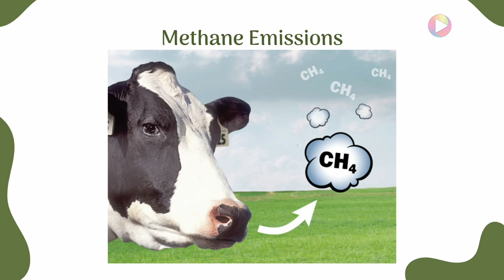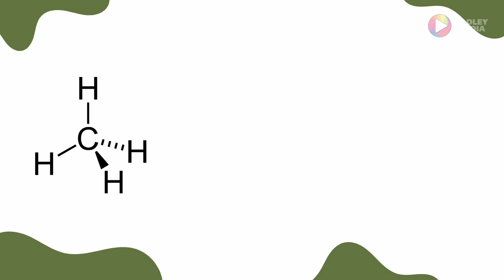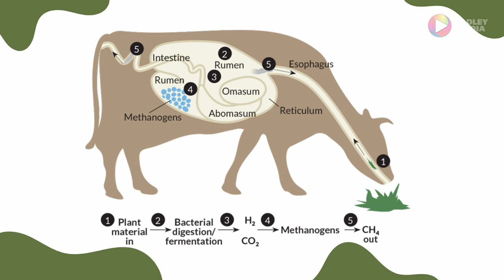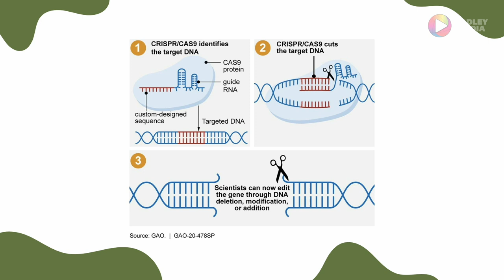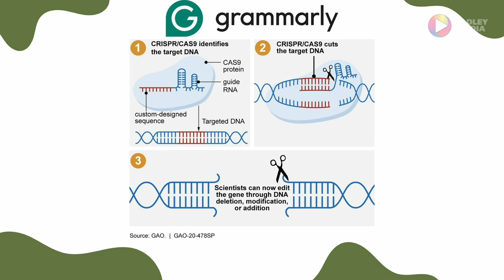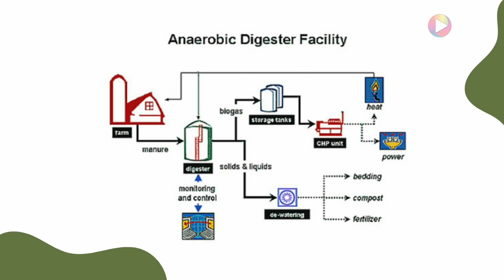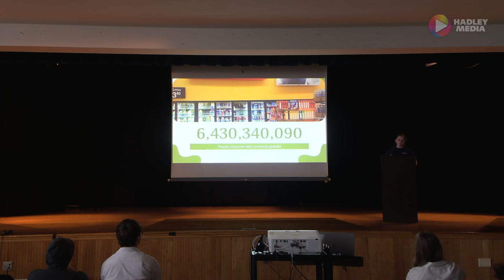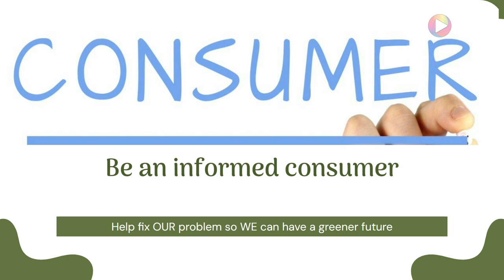TED Hopkins 2024: The Silent Culprit: Unraveling the Impact of Cow Emissions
The Silent Culprit: Unraveling the Impact of Cow Emissions: Ri Horgan

TED stands for Technology, Entertainment, Design —
three broad subject areas that are collectively shaping our world.  This TED Hopkins Talk was filmed on May 21, 2024, at Hopkins Academy in Hadley, Massachusetts by the AP Language students taught by Amy Lanham.